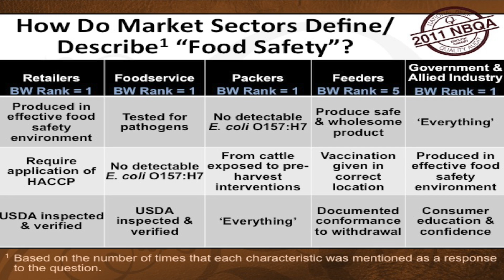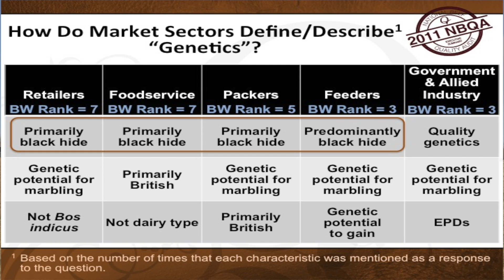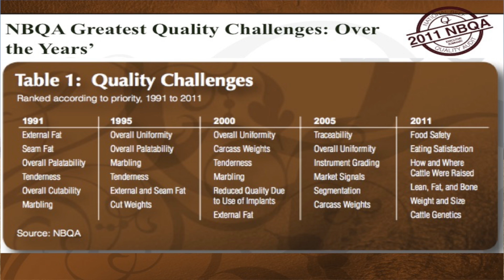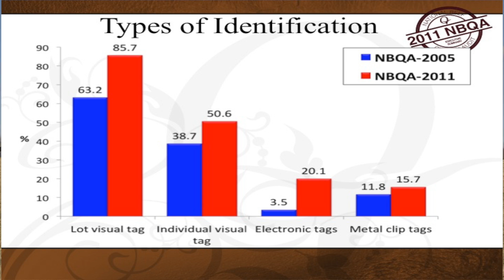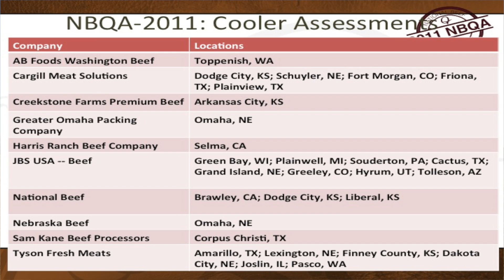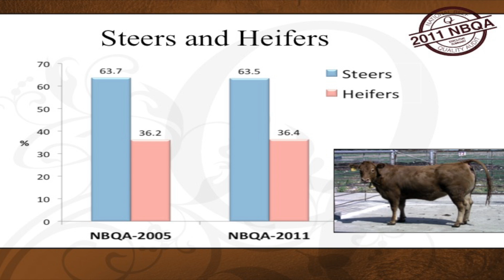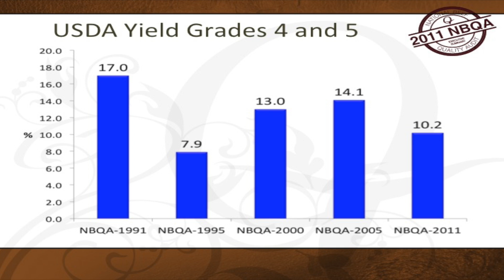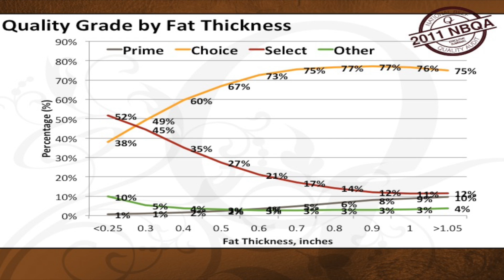Hale NBQA Part 2: Phase 1 & 2 of the National Beef Quality Audit